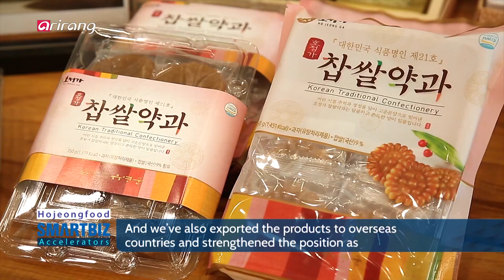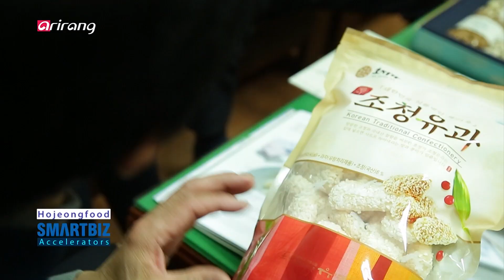[SmartBiz Accelerators] Hojeongfood, a variety of traditional Korean confectionery including Hangwa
Hojeongfood (호정식품)

Hojeongfood has produced a variety of traditional Korean confectionery including Hangwa. Based on the traditional method that has been handed down for three generations as well as automated facilities, the company has made utmost efforts to popularize traditional Korean food. The mild and sweet taste as well as a soft texture of the products have captivated the tastes of people in all ages.

한과를 비롯해 다양한 전통식품을 생산하는 ‘호정식품’
3대째 전해오는 전통 제조 비법과 위생적인 자동화 설비를 바탕으로 전통 먹거리 생산에 앞장서고 있다. 자극적이지 않은 달콤함과 부드러운 맛으로 남녀노소 소비자들의 입맛을 사로잡고 있다.